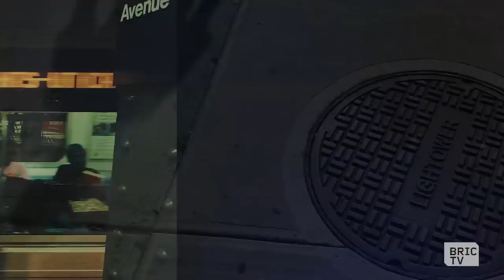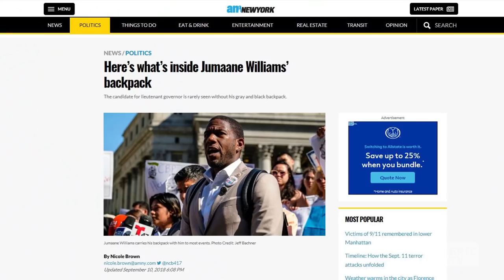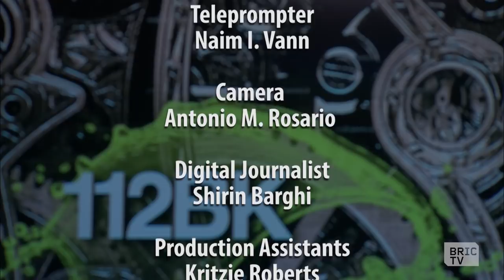9/11's Forgotten Victims and Zellnor Myrie Vies for State Senate | 112BK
First on show: Jarrett Murphy speaks with Michael Barasch, a lawyer representing 2,500 9/11 first responders and survivors in a fight to access the WTC Healthy Program and collect health and disability pensions owed to them by the Federal government.

Zellnor Myrie pays a visit to the studio to discuss his campaign for Senate candidate for District 20 against incumbent Jesse Hamilton.

Hosted by Jarrett Murphy, filling in for Ashley C. Ford.